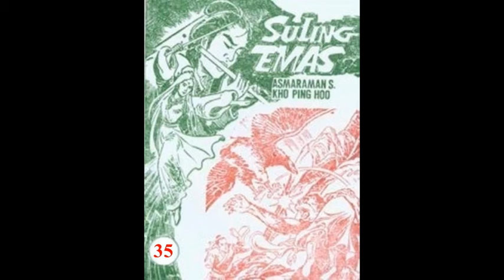Seri Cerita Silat SULING EMAS JILID 35 TAMAT